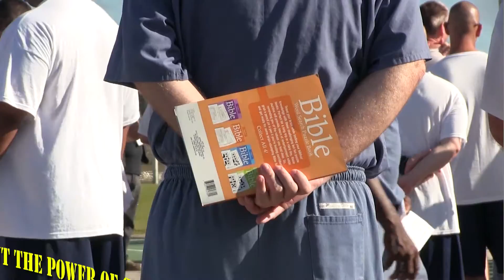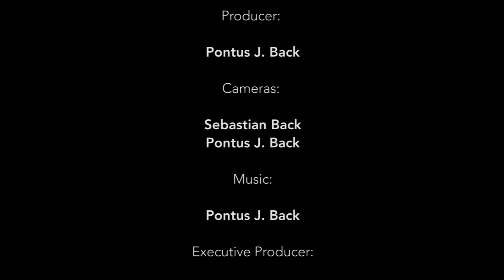LP Special - Gullbranna 2016 Del 3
Detta är det första avsnittet av två där vi samlat vittnesbörden som gavs under LP konferensen på Gullbranna. Flera personer vittnar om vad Jesus gjort i deras liv och vikten av att det finns kristna som finns där för dem då det behövs.